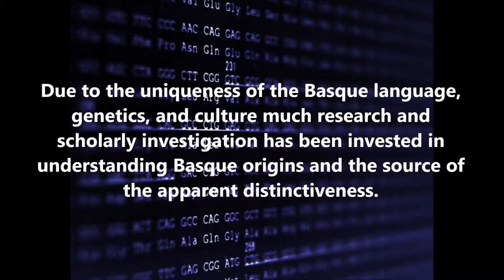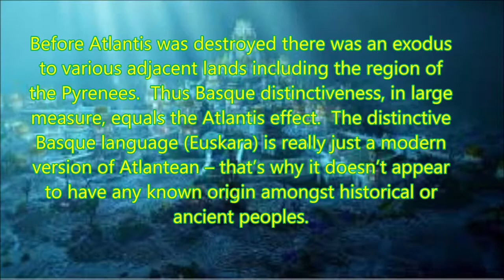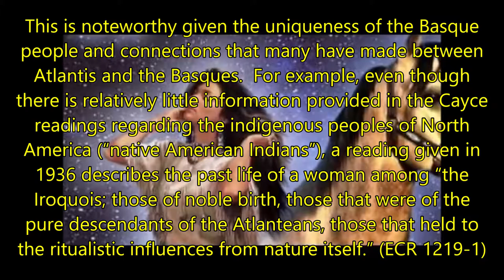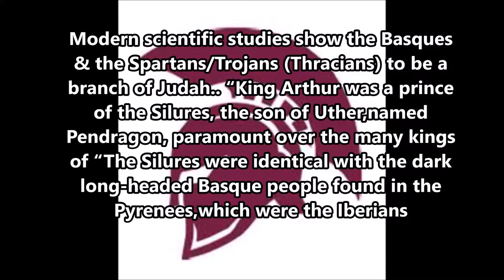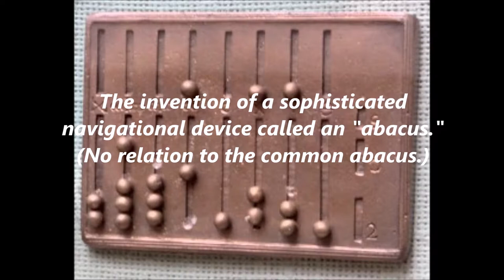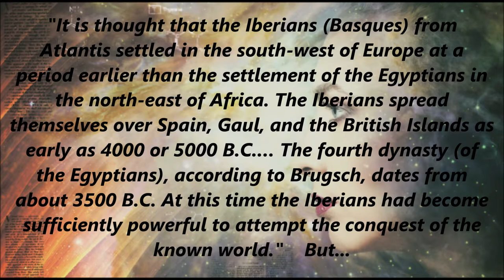THE BASQUE-ATLANTEAN & IBERIAN CONNECTION